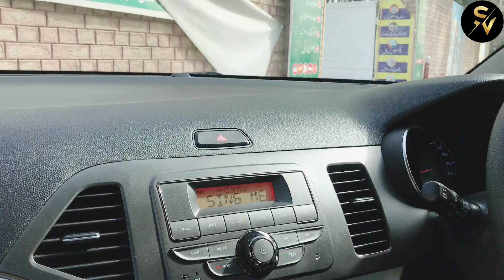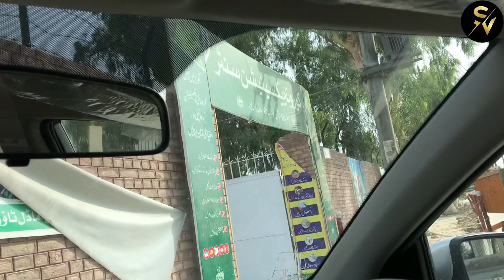GETTING MY FIRST DOSE OF VACCINE